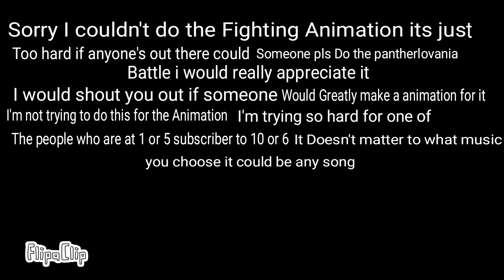Couldn't do the pantherlovania Fight animation and I know I'm not getting a fan animation